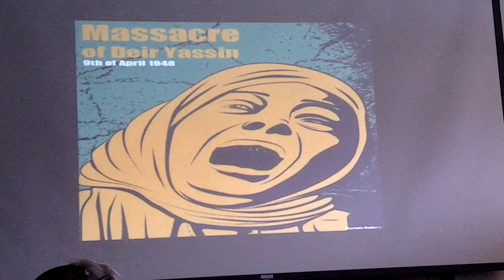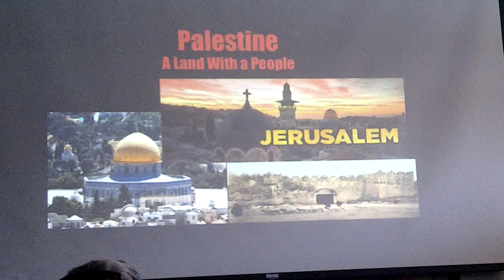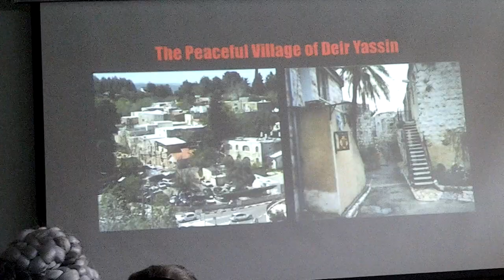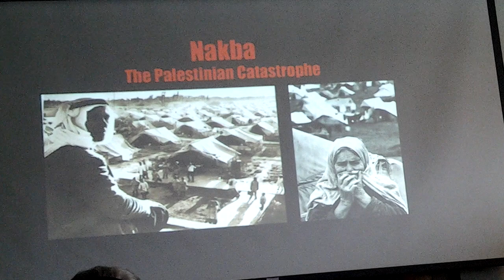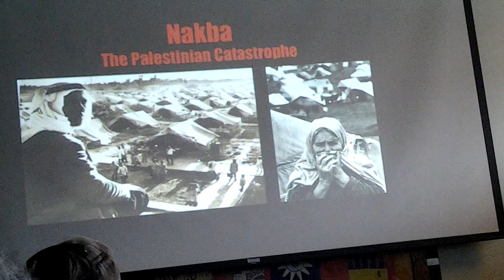A Story of Loss, Palestine 1948 (part 1)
Cleveland Peace Action hosted two Palestinian American speakers in Cleveland Hts Library to honor the fallen of the Nakba, the catastrophe and discuss the culture of resistance of Palestinians.